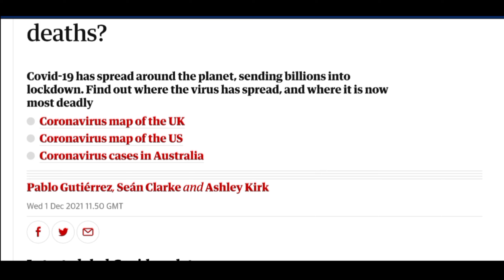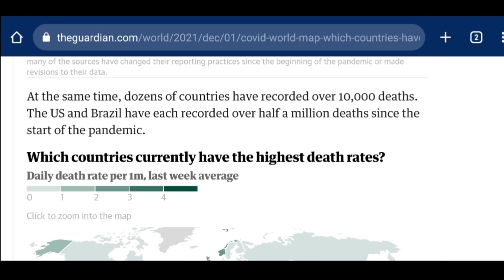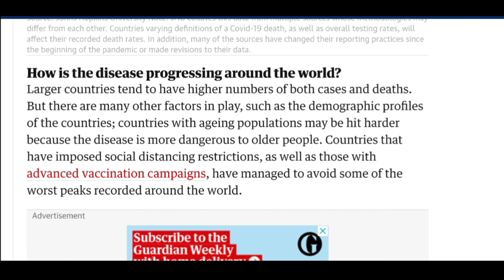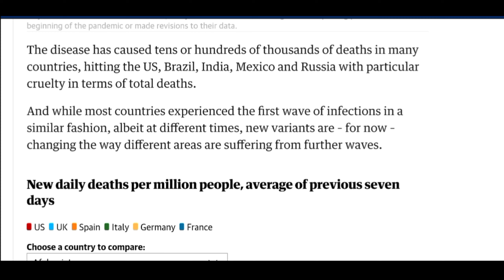Reading from the Guardian...